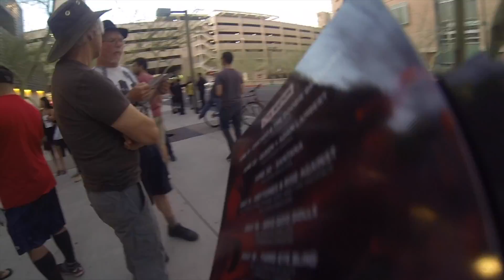Viva PHX 2017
Live Nation Street Team Phoenix operated by famousllc.com executing grassroots marketing campaign at Viva PHX 2017!